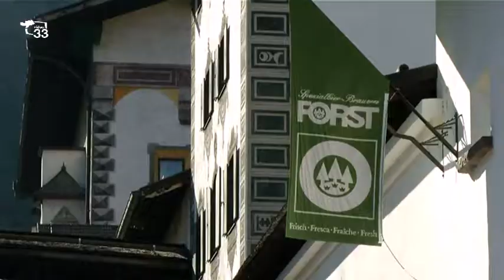Accordo alpini e birreria Forst